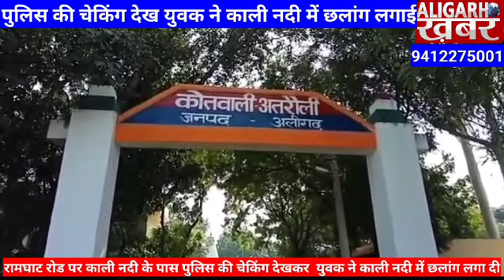रामघाट रोड पुलिस की चेकिंग देख युवक काली नदी में कूदा मौत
अतरौली थाना क्षेत्र के रामघाट रोड पर काली नदी के पास पुलिस की चेकिंग चल रही थी एक बाइक पर चार लोगों का आता देख पुलिस ने रुकने का इशारा किया तो उसमें से एक युवक ने उतरकर काली नदी में छलांग लगा दी पब्लिक ने डूब रहे युवक को बचाने का प्रयास किया तो लोगों का कहना है कि पुलिस ने रोक दिया नदी में डूबे युवक का तीसरे दिन भी सुराग न मिलने पर परिजनों ने  रोड जमाकर हंगामा किया बाइक पर चार युवक अपने बीमार दोस्त को देखने जा रहे थे

*अलीगढ़ खबर* चैनल के सोशल मीडिया लिंक को फॉलो करें

👉 बिजली का कार्य करने के लिए लड़कों की जरूरत है